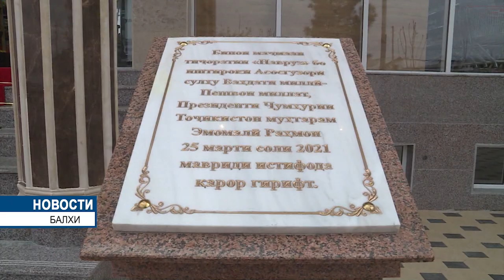Торговый центр "Навруз" в районе Джалолиддини Балхи .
Президент Республики Таджикистан уважаемый Эмомали Рахмон в районе Джалолиддини Балхи сдал в эксплуатацию Торговый комплекс «Навруз».  Этот торговый комплекс создан в рамках подготовительных работ во имя достойной встречи 30-летия Государственной независимости Республики Таджикистан.